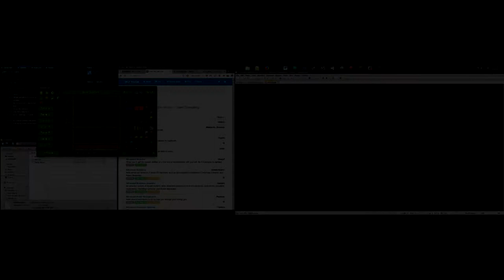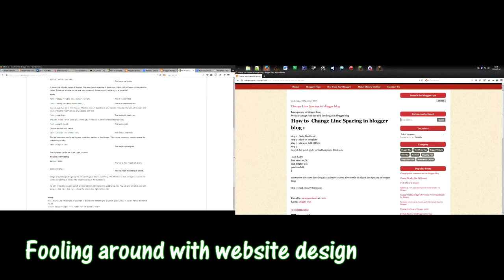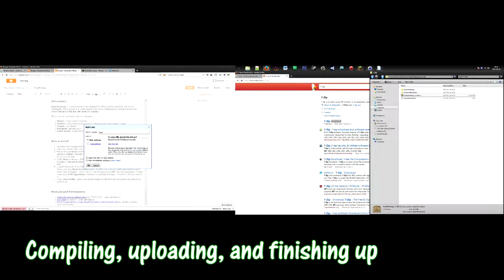EnderEmbargo (Minecraft Modpack) - Timelapse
A screenshot timelapse of the development of the EnderEmbargo modpack for Minecraft designed for speed run challenges.